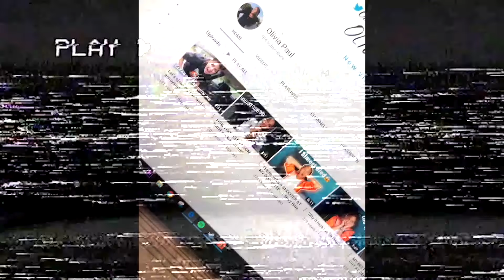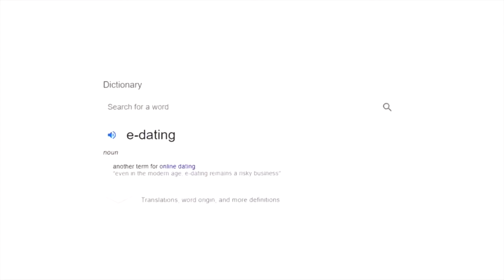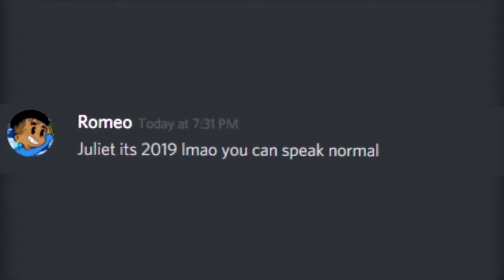BENJI REACTED TO MY VIDEO ?! (Reaction)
Thank y’all so much for watching me reacting to Benji’s video of me. New bangers dropping soon I can’t wait to show y’all what I got coming up ❤️ love y’all for the continuous support, means the 🌎 to me man!

Shoutout to Benji!